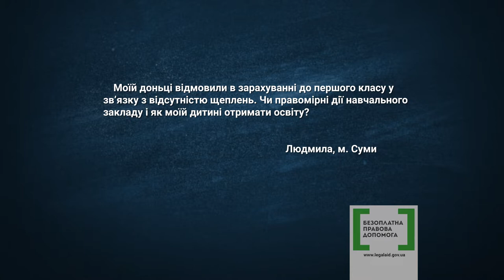Правова допомога 16 - Вакцинація